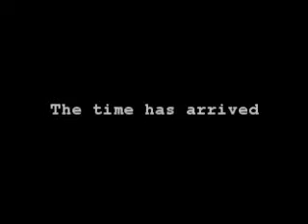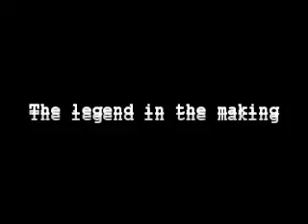PROMO2: Eli T. Peña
...CIAO films PRESENTS:

The hottest up and coming film star...straight out of St.Augustine, Florida...

Eli T. Peña